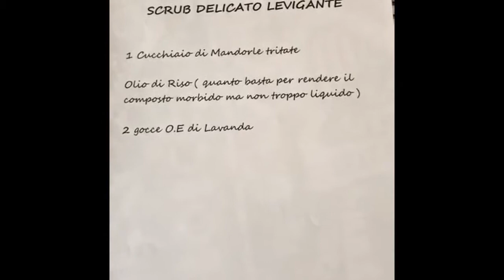SCRUB VISO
Scrub delicato levigante per il viso utilissimo pre rinnovare la pelle e mantenerne la luminosità